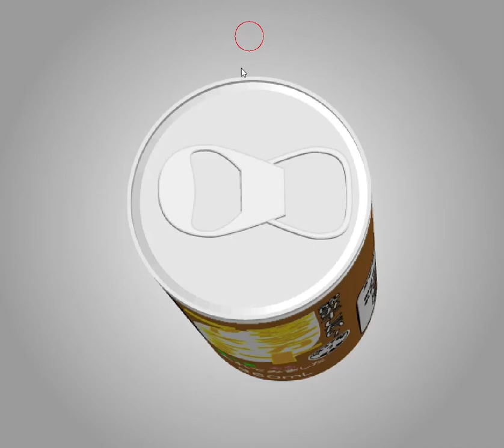[TomoLaSiDo] Motto Akeru Escape 62 Walkthrough